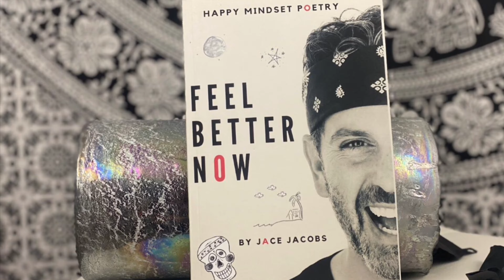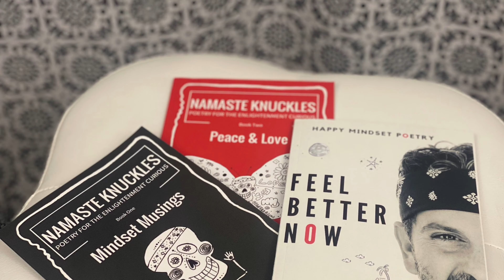My Word is My Law Ep 355 The Infinite Me Jace Jacobs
✅ Save a life! Please become a living organ donor right now and help save a life. Please check out my dear friend Caroline who is a living organ donor and is about to donate again to save another life.

I've known many people who are alive today because some brave souls decided to donate an organ. OMAD Caroline is a hero and an inspiration to many. Please send some love her way and watch her journey.

✅ About this episode: New Tesla owner and Spoken Word Rhyming Poet, Jace Jacobs performs Happy Mindset Poetry from his Tesla Model 3 on June 26th, 2022, in Gilbert, Arizona, USA. This episode features the poem, The Infinite Me. The poem today us a celebration of getting what you want into your life by making your word your law. It's about personal ownership. Namaste my friend.